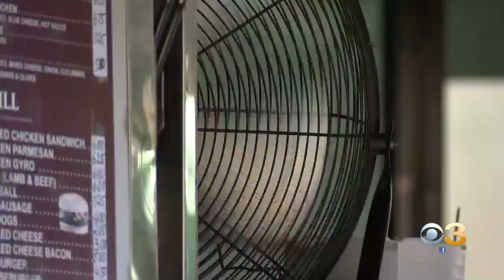Philadelphians Looking To Beat The Heat In Fairmount Section Of City